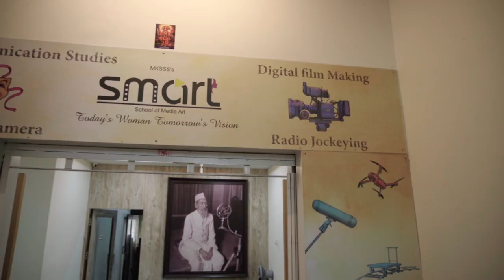School of Media Art | Promo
SMART, housed in the spacious campus of the Pune Branch of MKSSS, is a well-equipped college with the latest technological tools and systems.
With the advent of globalisation and digitisation of media technology, the entertainment & communication industry has reached new heights of professional and technical excellence. SMART dreams of creating skilled media industry professionals at par with international standards in Media Studies on the creative and managerial fronts. The guidance of technically skilful and aesthetically sound professionals makes it possible to turn it into reality.

The B.Voc. programme is focused on universities and colleges providing undergraduate studies which would also incorporate specific job roles and their National Occupational Standards (NOSs) along with broad based general education. This would enable the graduates completing B.Voc. to make a meaningful participation in accelerating India’s economy by gaining appropriate employment, becoming entrepreneurs and creating appropriate knowledge. The B. Voc. Programme is a judicious mix of skills relating to a profession and appropriate content of General Education.  It ensures that the students have adequate knowledge and skills, so that they are work ready at each exit point of the programme. The programme provides flexibility to the students by means of pre- defined entry and multiple exit points. A student will be awarded a Diploma after first year, Advanced Diploma after the second year and the B.Voc. degree after the third year of successful completion. Bachelor of Vocation – Audio Visual communication (media and entertainment) is perfectly in tune with the national mission. With the advent of digital technology the availability of media is anywhere and everywhere. The media industry like news, entertainment, advertising, public relations and event management is booming like never before all over the world. The Media industry is one of the most blooming sectors today. It requires influx of young creative innovative brains, with over-whelming energy, equipped with media skills every year.